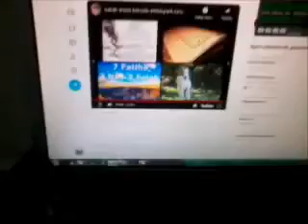videolara güç gösterisi var mı acaba günlüğü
kumandalı gibi parazitler hariç.ŞAŞMAZ.BİRAZDAN ARARLAR